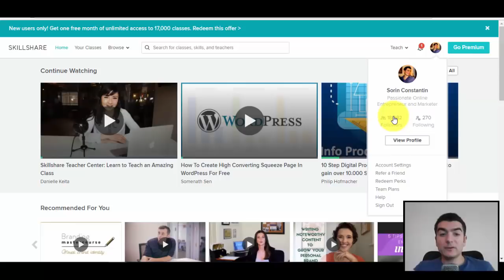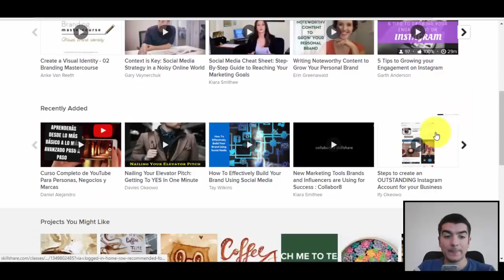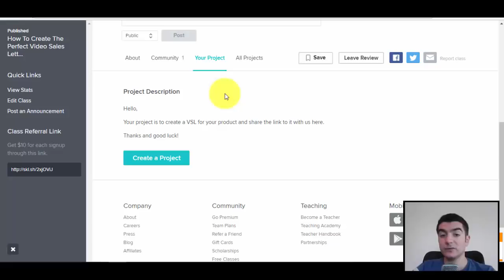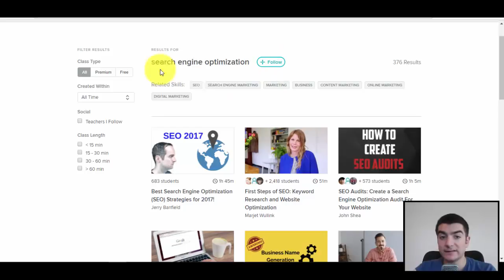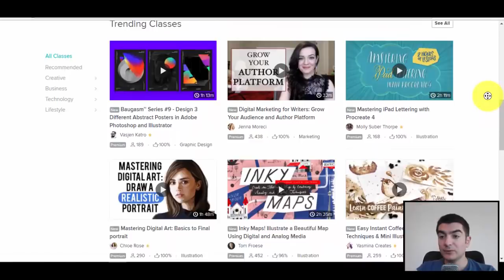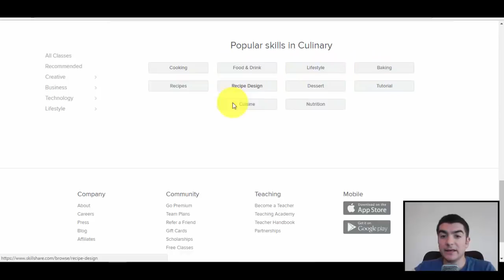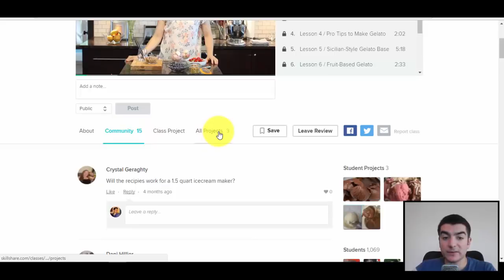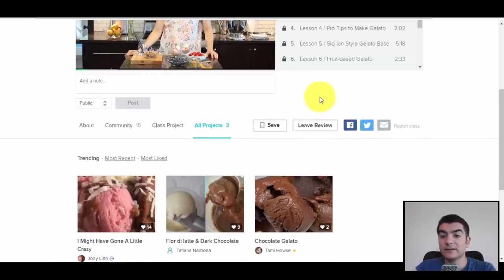Skillshare Review And Overview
GET 14 Days Of FREE Premium Membership And 33.000 Classes on Skillshare here:

(Thanks to my friend Janiru for sharing this)

Skillshare Overview - skillshare review: the perfect platform for  learning for creative professionals.

Now the question are: "is skillshare good?" but also "what's on skillshare?" and that is why I've made this video.

This Skillshare Quick Review and Overview will show you how you can learn on Skillshare, become a members and profit of their free one month or premium membership to get access to the top premium classes on Skillshare.  You can get the offer bellow:

Skillshare has been one of the most popular online courses platforms in 2015, 2016 and 2017 so it's definitely worth your while. It has already over 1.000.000 students and this is a well deserved review for this so popular online courses platform.